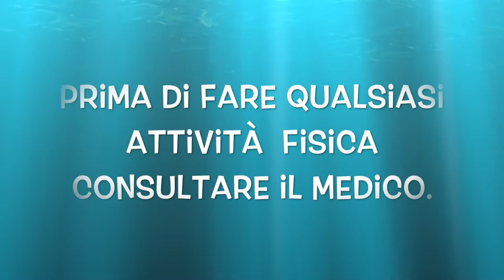ESERCIZI PER RASSODARE TUTTO IL CORPO 4 MINUTI DI TONIFICAZIONE A CASA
Ciao amici condivido con voi queste allenamento completo per rassodare.

esercizi per bruciare il corpo gambe braccia glutei da il lago di  como
lago di como esercizi di resistenza tutto il corpo, gluteo, coordinazione, tutto il corpo

4 esercizio per rassodare le gambe